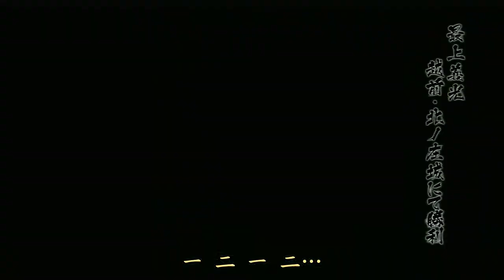【戰國BASARA4】戰國創世《最上義光》（中文翻譯）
[PS3] 戰國BASARA4 戰國創世（中文字幕）